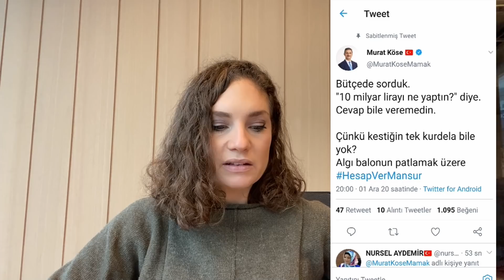Cumhurbaşkanı sosyal medyadan şikayetçi ama sosyal medyayı en çok da iktidar silah olarak kullanıyor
Le Figaro'da çıkan Mansur Yavaş yazısı Ankara siyasetini hareketlendirdi. yazının üzerine savaş twitter'da başladı. Cumhurbaşkanının dijitalleşme faşizm doğuruyor dediği bir dönemde ibretlik bir gelişme. Amberin zaman'ın al montior'e yazdığı yazı gözünüzden kaçmasın.

Zaman Hakan Fidan'ın İsrail istihbaratı ile görüştüğünü yazmış. Biden seçildikten sonra herkes siyasete ayar çekiyor anlaşılan